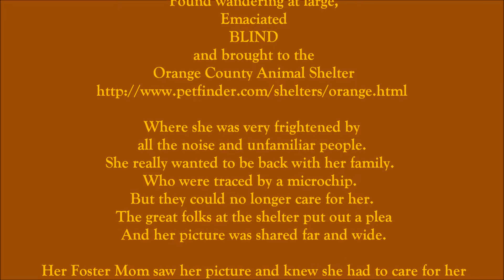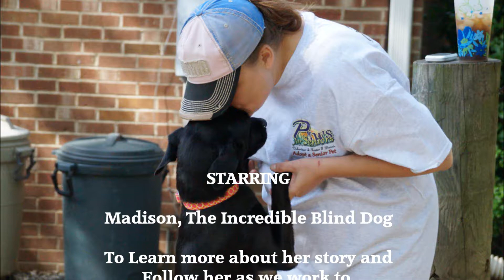Madison "The Incredible Blind Dog"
Found wandering at large, Emaciated BLIND and brought to the
Orange County Animal Shelter

Where she was very frightened by all the noise and unfamiliar people.
She really wanted to be back with her family.  Who were traced by a microchip.
But they could no longer care for her.
The great folks at the shelter put out a plea, her picture was shared far and wide.

Her Foster Mom saw her picture and knew she had to care for her
on how to become a foster home and was immediately approved.
Madison joined her new family on 09-19-14.

She visited Caring Hands Animal Hospital the next day,
and was confirmed that she is diabetic and blind.
She is being treated and we are currently looking into
getting cataract surgery to restore her vision.
STARRING

To Learn more about her story and
Follow her as we work to Restore her vision